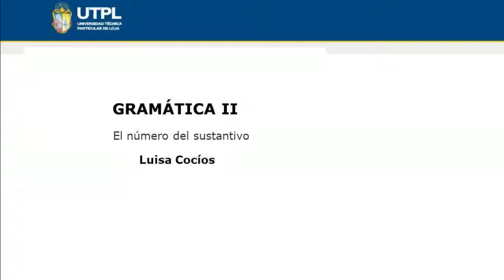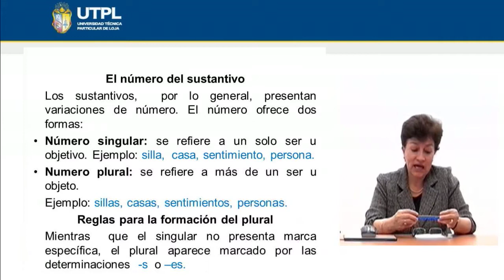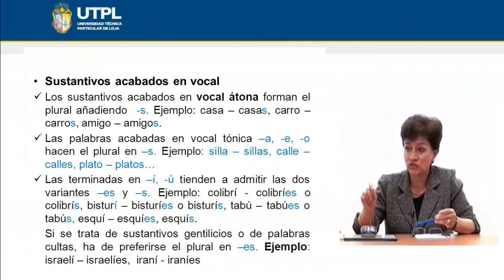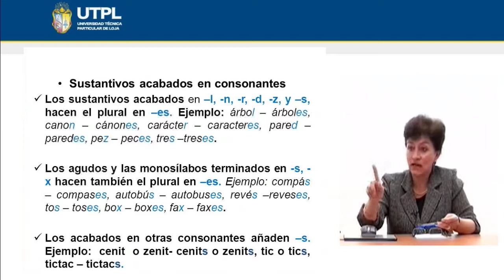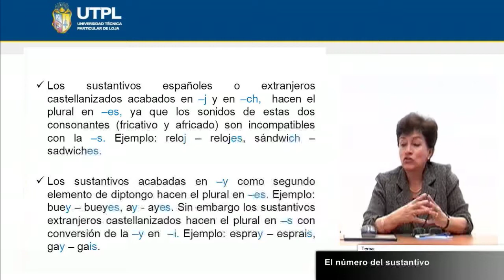UTPL EL NÚMERO DEL SUSTANTIVO [(CCEE LENGUA Y LITERATURA)(GRAMÁTICA II)]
Gramática II
Lengua y Literartura
Tema: El número del sustantivo
Ponente: Lic. Luisa Cocíos